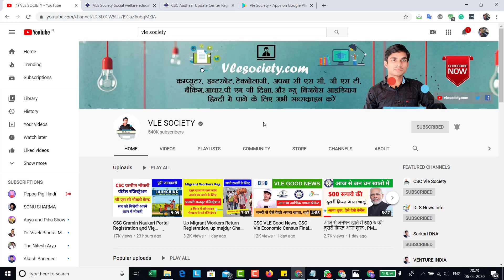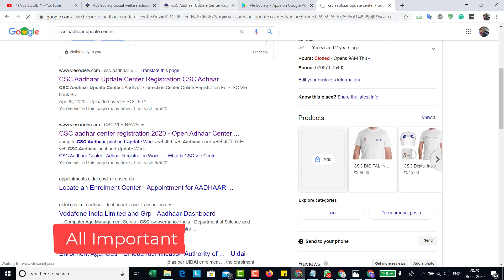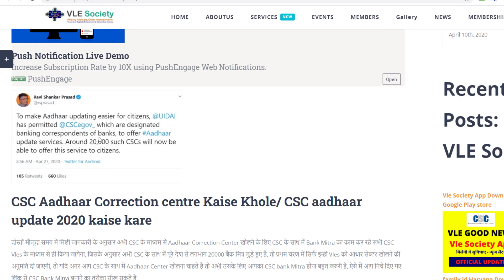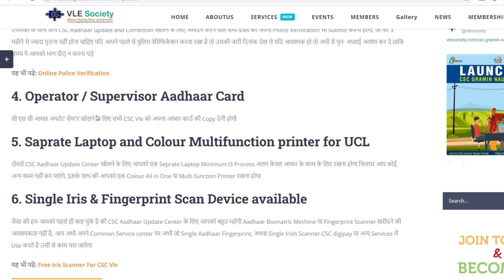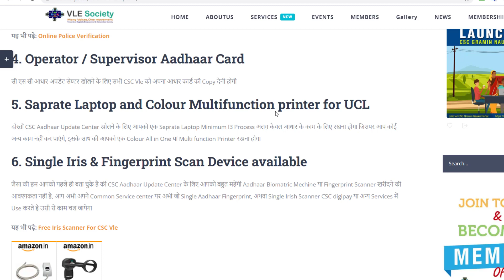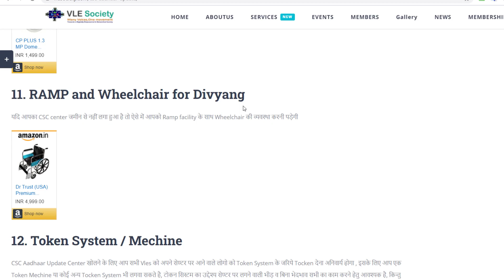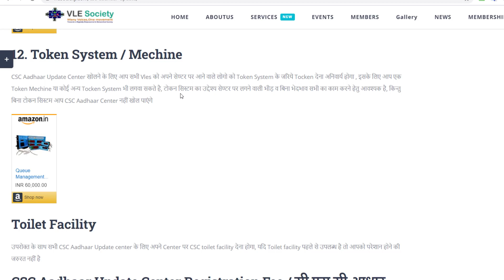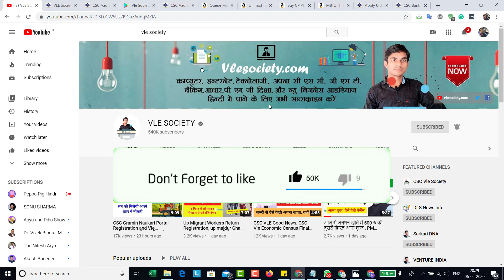CSC Aadhaar Update Center registration and required Documents for CSC vle Society